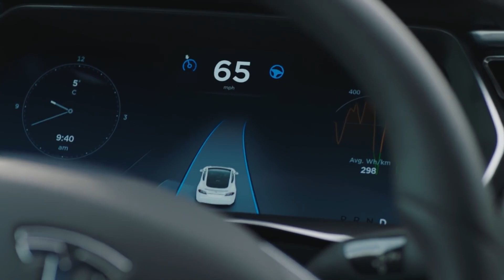Elon Musk Just UNVEILED A New Battery That Will Shock The EV World!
When asked about the future of graphene-based cathodes, like many others in the industry, Musk said he was skeptical due to the complexity of making graphene, but did not rule out the possibility entirely. This conversation was brought forth in his recent speech to the Tesla Gigafactory employees at the grand opening of the company's new Gigafactory near Berlin, Germany when he answered some questions and when asked about graphene-based batteries by an attendee, he voices his opinion and says they have interesting potential.

Now, this brings back memories of the Tesla Battery Day in 2020 when he was revealing Tesla's 4680 battery cell concept Musk said that it is relatively straightforward to do a cathode that's two-third nickel and one-third manganese, which will allow them to make 50% more cell volume with the same amount of nickel, this shows us that the company has been exploring using more manganese in its battery cells for a while.